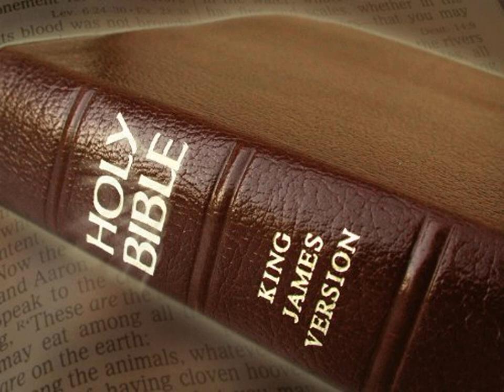King James Version Bible Audiobook Book of Isaiah Chapter 37